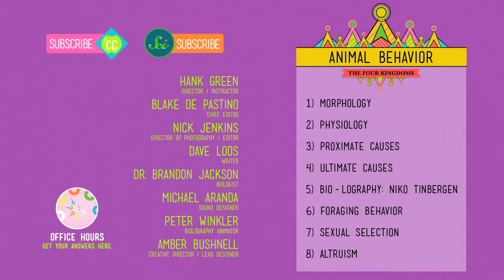Animal Behavior - CrashCourse Biology #25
Hank and his cat Cameo help teach us about animal behavior and how we can discover why animals do the things they do.